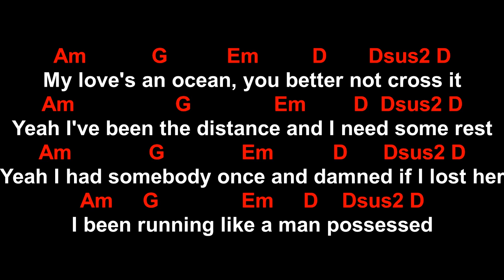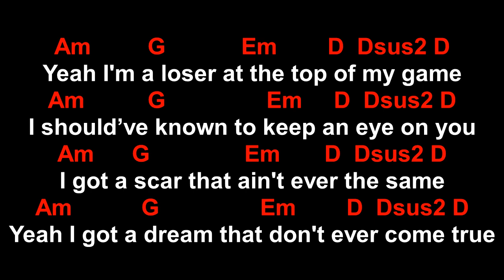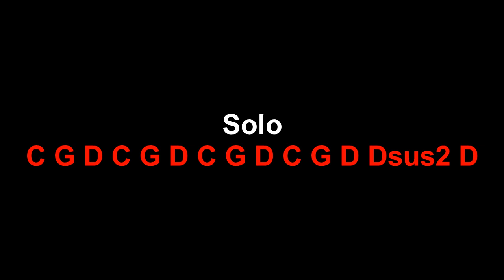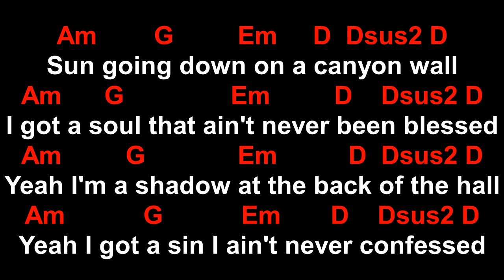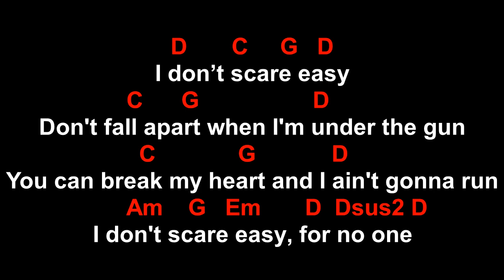Scare Easy - Mudcrutch Lyrics/Chords